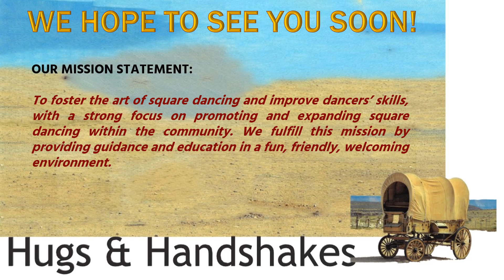Frontier Square Dance 2022 Toys for Tots Caller Jack Pladdys Plus Tip Holly Jolly Christmas